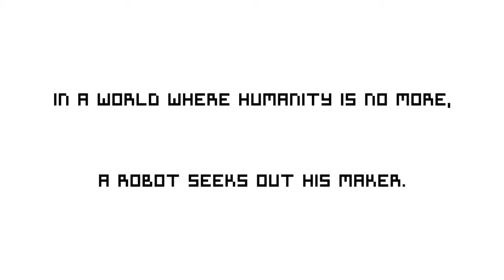Trailer De Poncho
Fecha de lanzamiento: En Octubre Del 2015